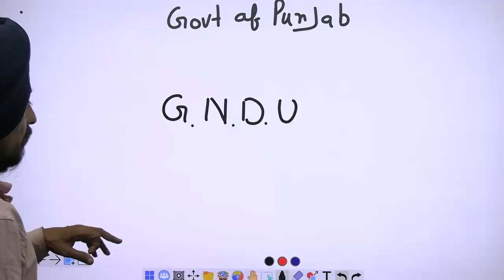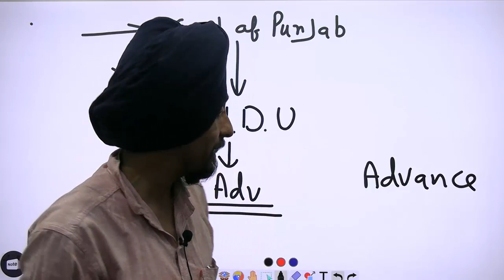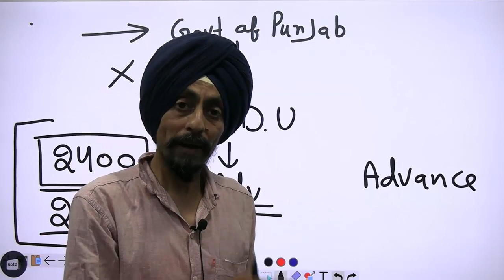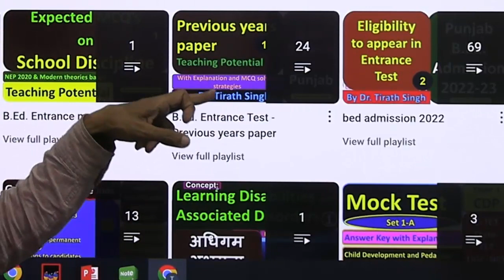Regarding admission date and test l Punjab B.Ed. Admission 2023-24 l Dr. Tirath l Learn to Actualize